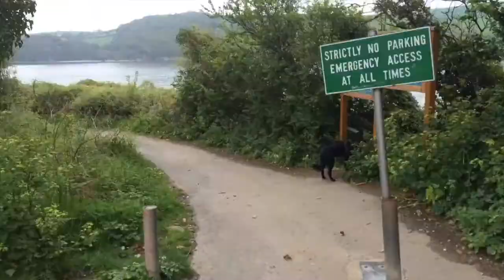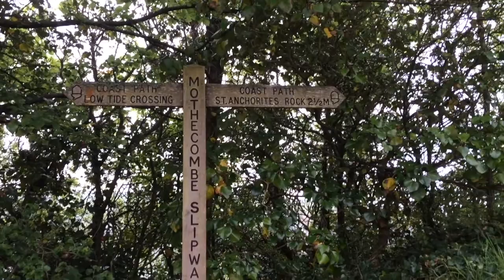TO THE BEACH | FARM FRIDAY #9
A trip to the beach, some hungry chickens and a couple of naughty puppies! A normal week on the farm. And information about the future of Farm Friday.